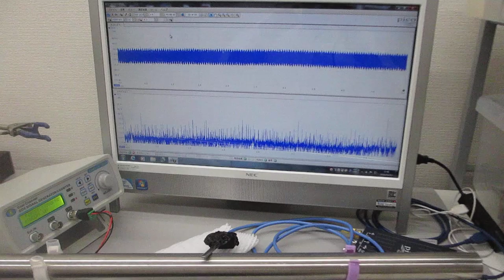超音波の非線形スイープ発振制御実験（超音波システム研究所）